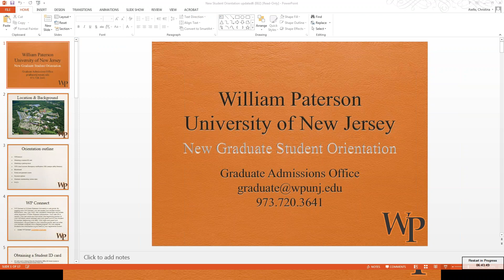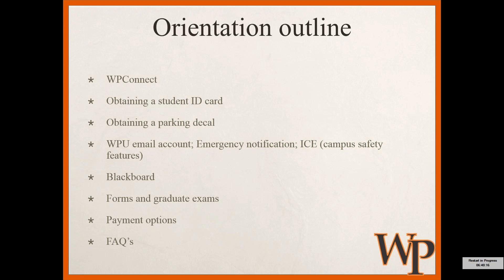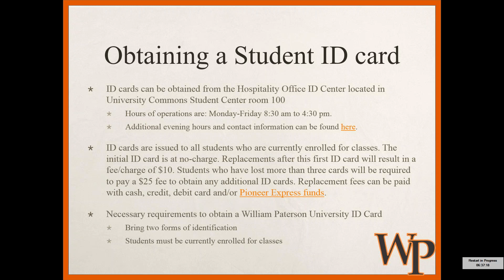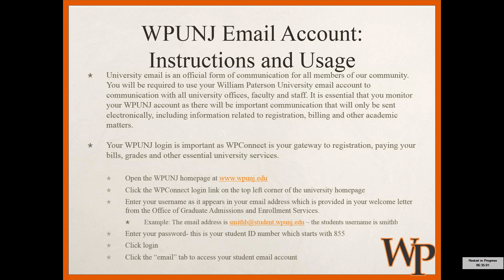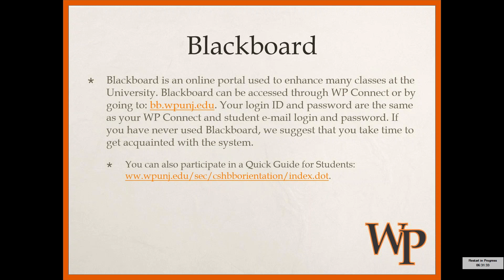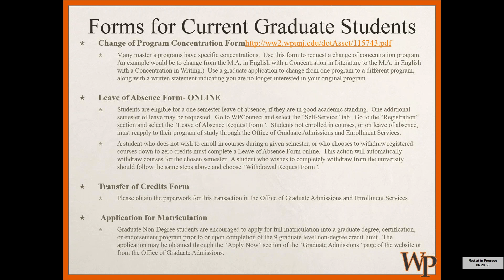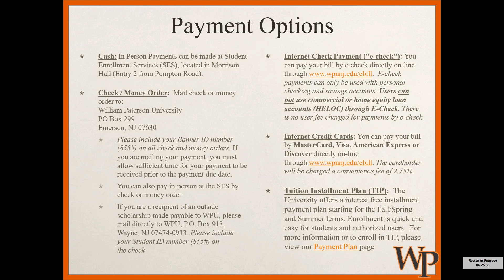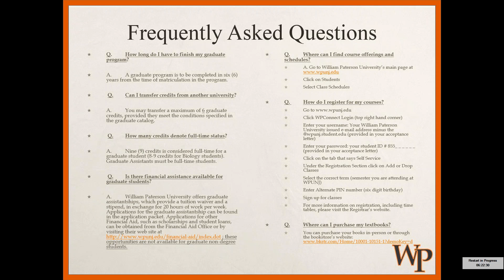WPGrad On-line Orientation for New Students - Fall 2017 Semester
Brian Grzymkowski & Christina Aiello, Assistant Directors of Graduate Admissions at William Paterson University participate in an on-line orientation webinar for new graduate students for the 2017 fall semester.